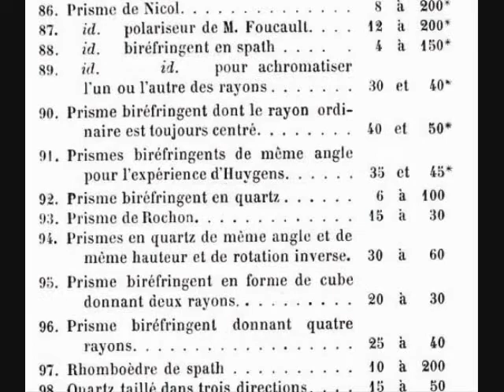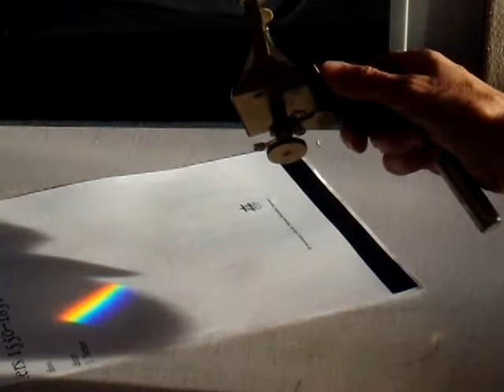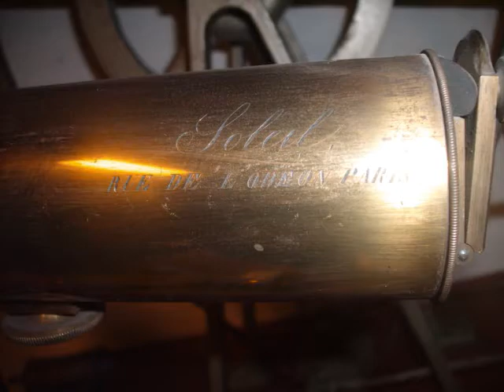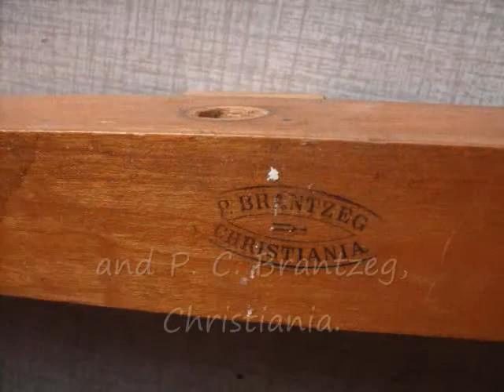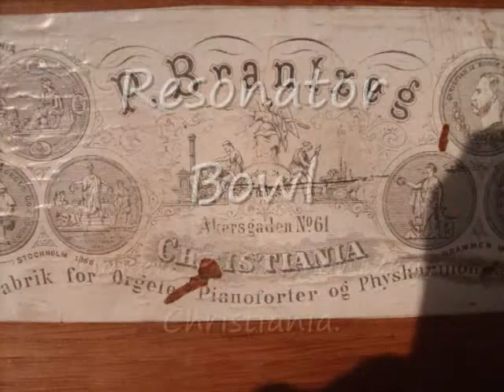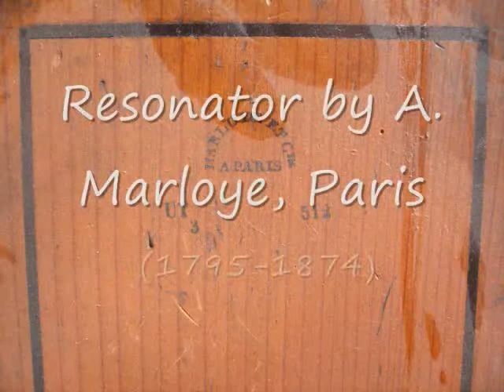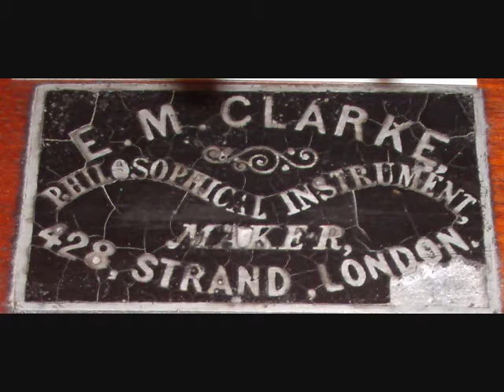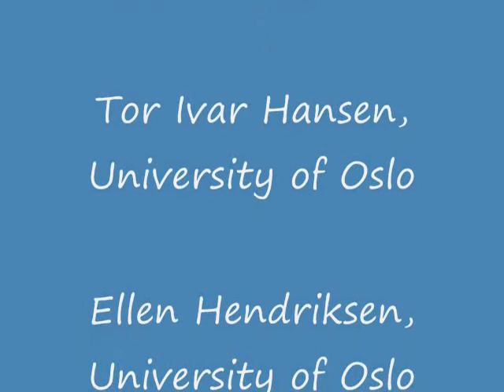Instruments in the Oslo Collections, 2008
These 19th century instruments for the teaching and research of physics are now held at Oslo University and Norsk Teknisk Museum, Oslo Norway.  The video shows the rainbows cast in sunlight by historical glass and quartz prisms, made by Soleil in Paris.  The 'Sound and Periodicity' section of the video presents sounds from: a xylophone, 19th century organ pipes being blown, tuning forks, a Doppler effect tuning fork.  The video shows motions of a Lissijous figure mechanical device made by Norwegian instrument maker P C Brantzeg and a Wave demonstration by London maker E. M. Clarke.  The video was made in 2009 in the Oslo collections by Elizabeth Cavicchi.